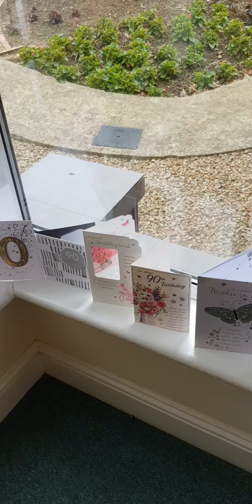Mother's 90th birthday